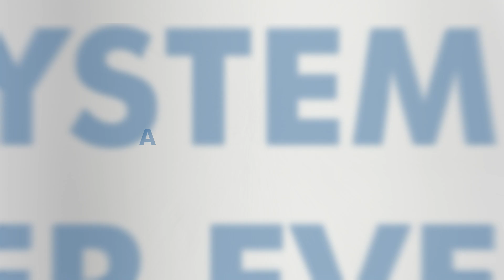System provider for plastic packaging solutions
Besides the bottles, ALPLA also supplies the closure and label to match the bottle and, on request, manufactures with high-quality recycled material from its own recycling plants. The broad product portfolio ranges from tiny and cleanroom-certified 5-milliliter bottles made of PE to reusable rPET bottles and mono-material soap dispenser pumps to the mighty 32-liter bucket made of PP. Depending on the requirements, the plastic packaging is food-safe, sterile, reusable, child-resistant, suitable for hazardous goods, anti-counterfeiting and consists of up to 100 percent post-consumer recycled material (PCR).